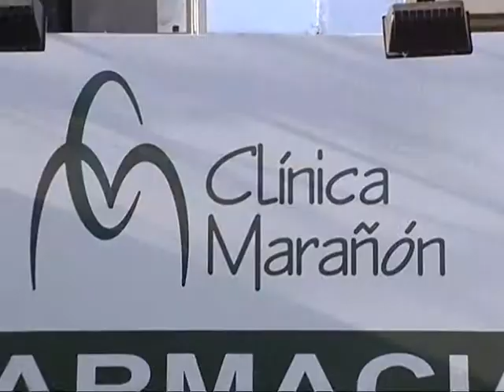Villa María: un muerto tras incendiarse una clínica privada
Se trata del sanatorio Gregorio Marañón, donde debieron ser evacuados unos 28 pacientes. Hay una persona herida en grave estado.